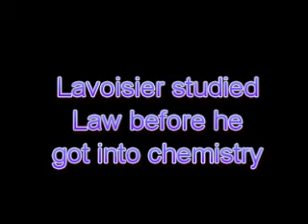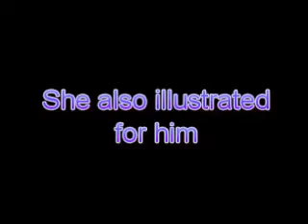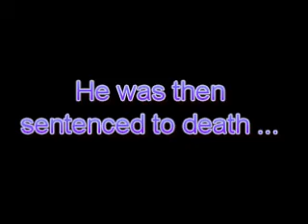Lavoisier- Chemistry Video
We love Chemistry! =)